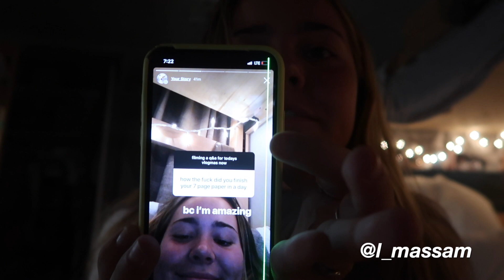VLOGMAS DAY 6- college q&a boys, friends, life changes!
vlogmas day 6! college, boys, friends, and more q&a

filmed on either - Sony A7R or Canon g7x